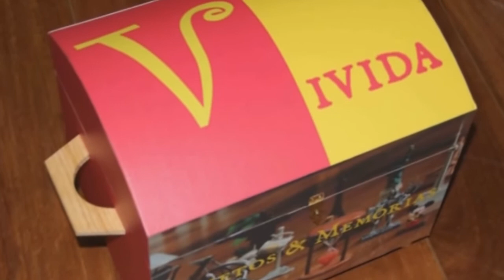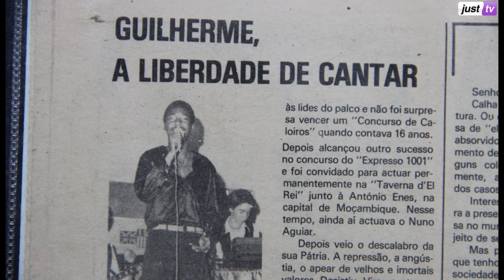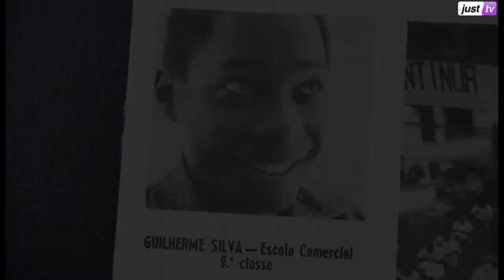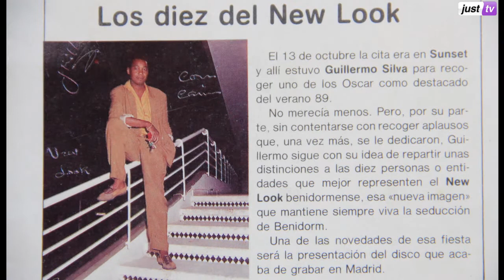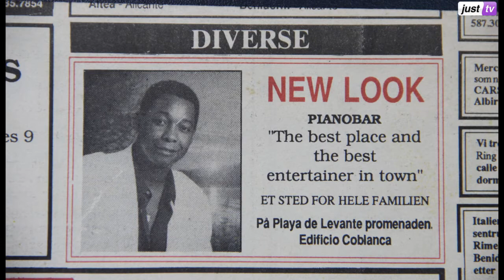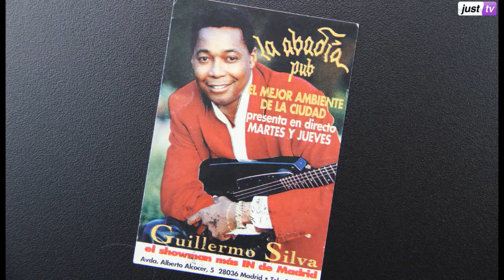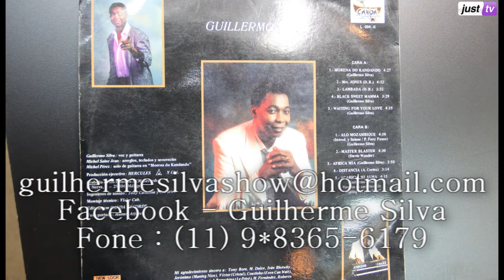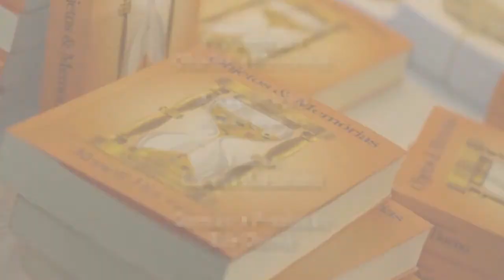Guilherme Silva - Programa Objetos e Memórias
O "showman", como é apelidado no meio musical, tem uma bela voz e é muito versátil no estilo e ritmo, o que o fez conquistar um público fiel e cativar cada dia mais espaço no Brasil. Guilherme Silva toca e canta quase todos os gêneros musicais, do blues, salsa e música africana ao samba e MPB. O carismático artista ainda canta em vários idiomas e sempre proporciona um grande show ao seu público.